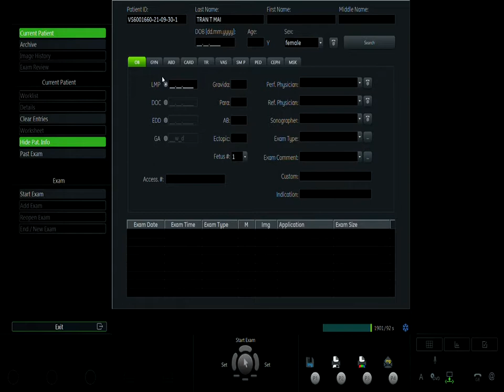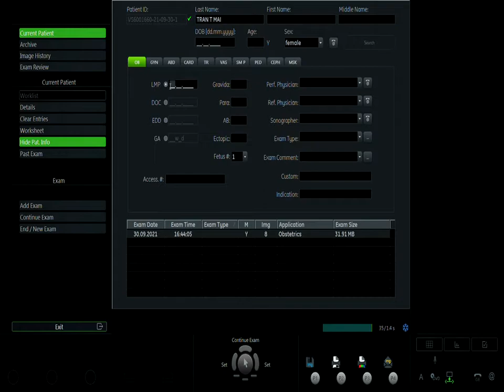TRẦN THỊ MAI 30/09 V1